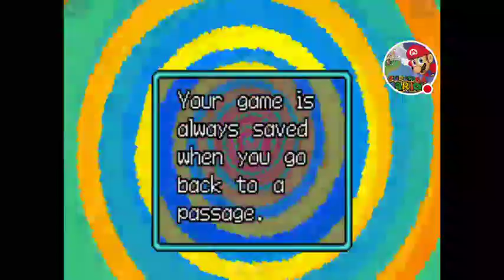Wario Land 4 Gameboy Advance|PART ONE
Watch me play GBA Emulator!